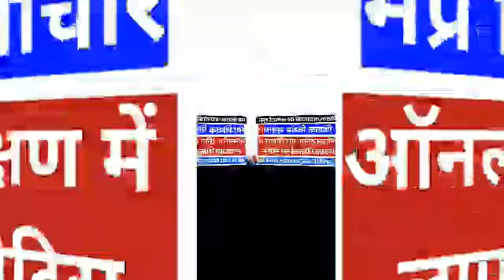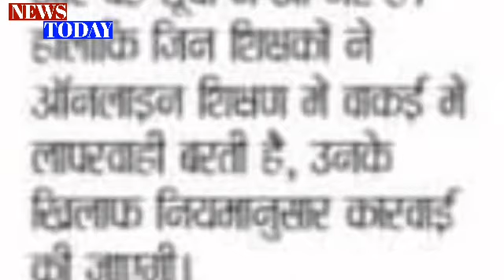MP Teacher Action News! Action will be taken on teachers who are negligent in online training & stud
MP Teacher Teacher Action News! Action will be taken on teachers who are negligent in online training and studies!